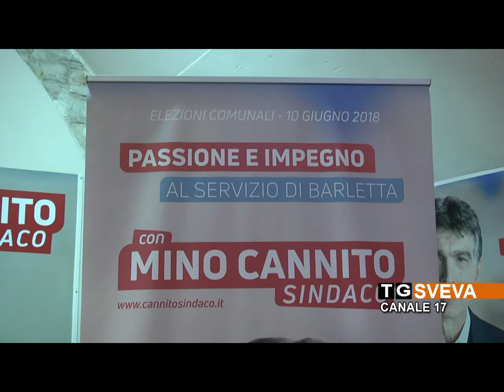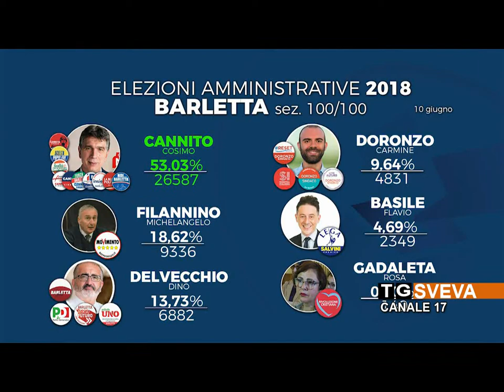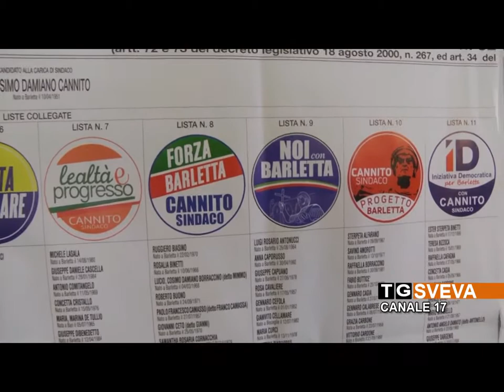BARLETTA | Elezioni comunali: vittoria al primo turno per Mino Cannito